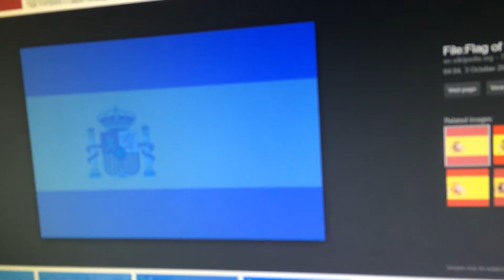Going on holiday againe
G-gay 0-0